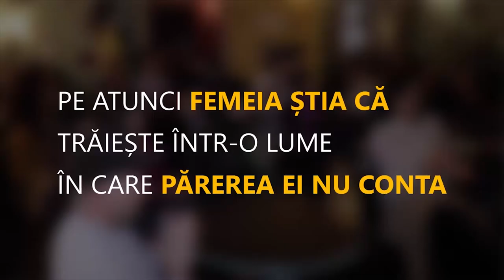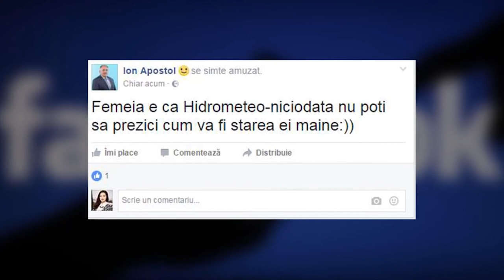Discursul lui Dumitru Alaiba în cadrul MENxx: Cultura Violului, ediția a II-a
În data de 26 aprilie 2017, la Chișinău a avut loc cea de-a doua ediție a MENxx: Cultura violului eveniment la care, în mod tradițional, bărbații le-au vorbit altor bărbați, despre femei.

Speakerii serii au abordat tema perpetuării culturii violului din diferite perspective. S-a vorbit inclusiv despre conceptele de masculinitate, feminitate și stereotipuri, trecând totul prin filtrul propriei percepții.

MENxx este organizat de Centrul Internațional ”La Strada”